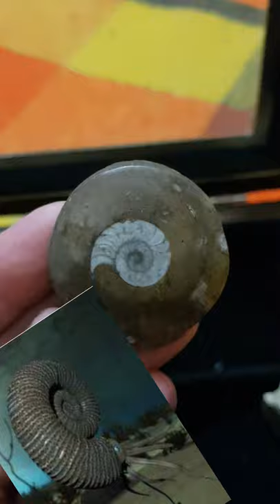Achei Fósseis pelo caminho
Sobreviver a tudo certamente é impossível,  catástrofes no nosso planeta quase extinguiram a vida por aqui, mas ela sempre voltou a florescer.

Você já é um sobrevivencialista,  teu DNA foi escrito ha milhões de anos e continua  sendo constantemente revisado, tudo para que nossa espécie se adapte à pior situação que um dia poderíamos passar.

Somos forjados para sobreviver!